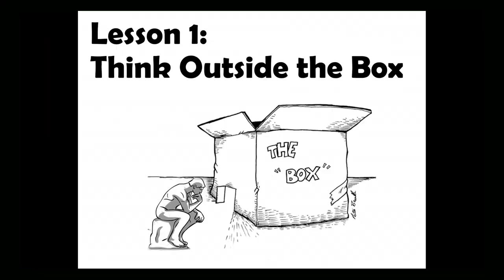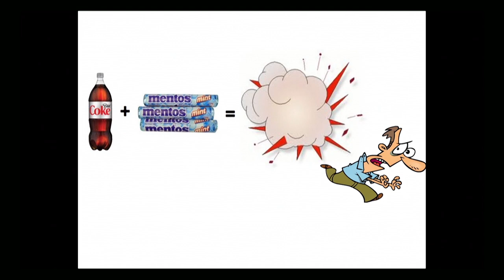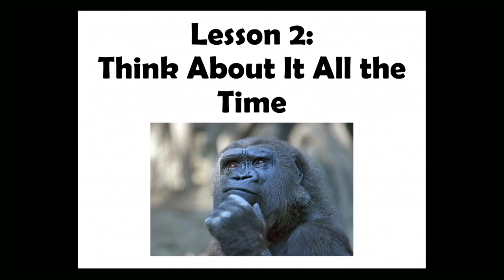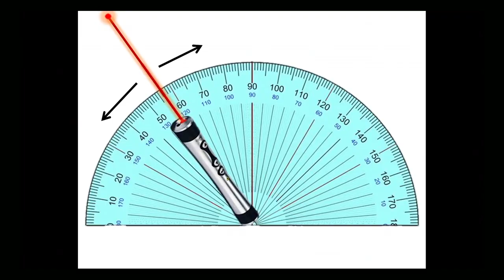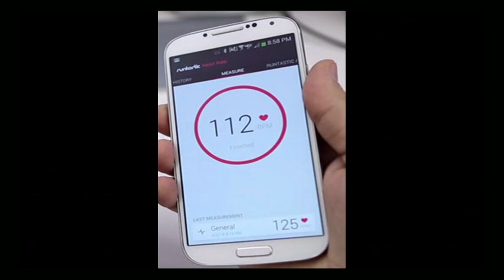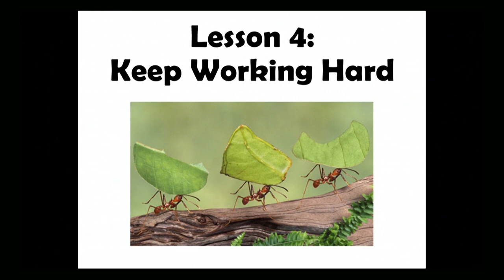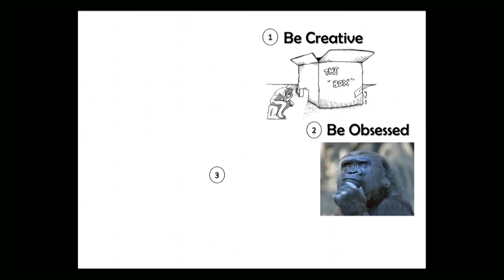The True Lessons From My Science Projects | Devika Vishwanath | TEDxKids@BC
Devika’s talk “The True lessons From My Science Projects” is a collection of stories of her science projects and the lessons she has learned from each of them. The best learning happens from real life and through her talk she hopes to resonate her learning’s with the audience; that way, they can get a chance to interpret them as they can. Some of her lessons will be familiar and easy to interpret and others will have you stop and think about how it can apply to your own life.

A 10th grade student, Devika is a true science lover. Her love for science has led her to do science projects and participate in science fairs for the last four years. She has won over ten awards for her projects, including two bronze medals at the Canada-Wide National Science Fairs. She credits her originality for her success and feels that if you stay true to yourself, it leads to more creative ideas and a more diverse world.

Connect with Devika on Twitter @devikaoctober